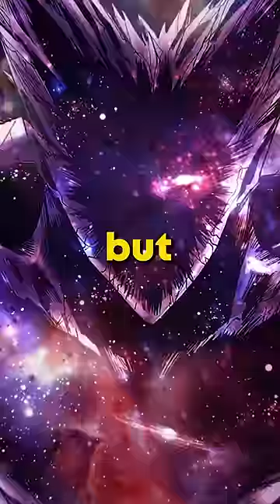The WORST Type of Monster Transformations 😨